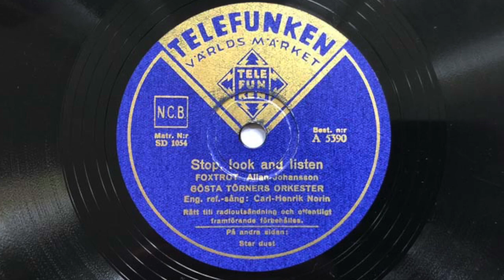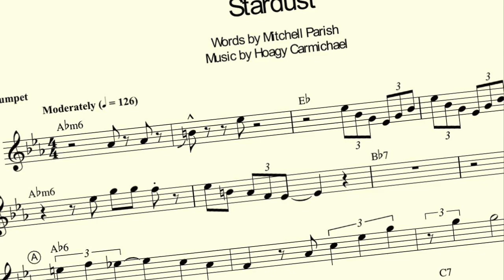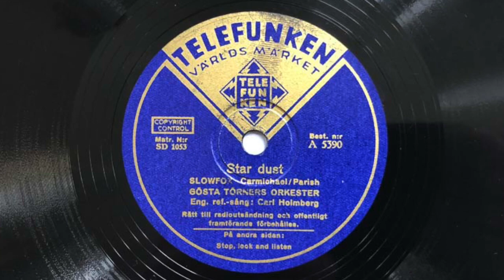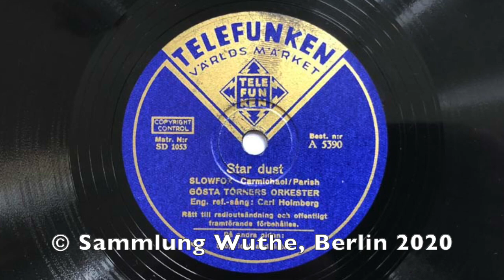Stop, Look And Listen - Star Dust - Gösta Törner, Carl Henrik Norin, Carl Holmberg 1944 Stockholm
a) Stop, Look And Listen (Johansson)
b) Star Dust (Carmichael)

a) Eng. ref-sång: CARL HENRIK NORIN
b) Eng. ref-sång: CARL HOLMBERG

GÖSTA TÖRNERs Orkester
Gösta Peterson, Gösta Redlig, Gösta Törner tp, George Vernon, Miff Görling tb, Sven Gustafsson, Charles Redland as, Carl- Henrik Norin ts vo arr, Curt Blomquist ts arr, Allan Johansson p, Folke Eriksberg g, John Jändel b, Gösta Hedén dr, Carl Holmberg vo.

a) Mx: SD 1054-A, TELEFUNKEN A 5390
    Stockholm, 14. März 1944
b) Mx: SD 1053-A, TELEFUNKEN A 5390

Der schwedische Trompeter GÖSTA TÖRNER brillierte bereits in den Orchestern von ARNE HÜLPHERS und THORE EHRLING, bevor er 1940 mit seinem eigenen Orchester in Erscheinung trat.

Nach ein paar Titeln für das schwedische Label SONORA folgten 1943 und 1944 einige Aufnahmen für TELEFUNKEN, die sowohl in musikalischer als auch in technischer Aufnahmequalität überzeugen.

Hier präsentiert die Band eine Eigenkomposition des Pianisten ALLAN JOHANSSON mit Gesang des Saxophonisten CARL HENRIK NORIN, gekoppelt mit einer berühmten Ballade von HOAGY CARMICHAEL.